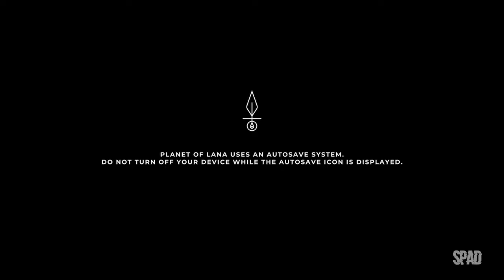Planet of Lana: An Off-Earth Odyssey (DEMO Gameplay)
TÍTULO: Planet of Lana
GÊNERO: Ação, Aventura, Indie
DESENVOLVEDOR: Wishfully
DISTRIBUIDORA: Thunderful Publishing
DATA DE LANÇAMENTO: 2023